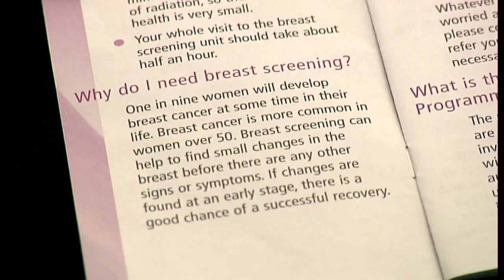Breast cancer screening 'leads to over-diagnosis'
Women are to be given clearer information about the benefits and risks of breast screening. .